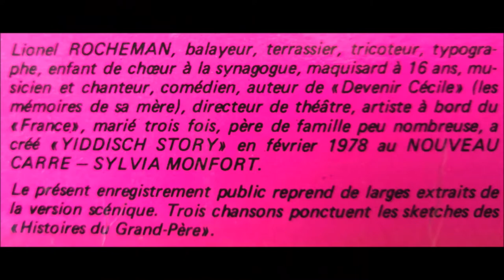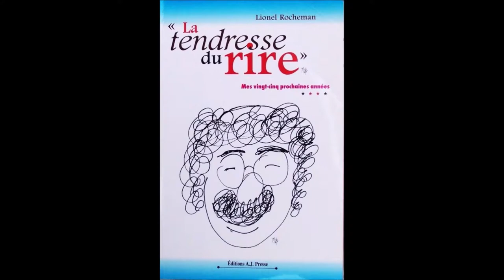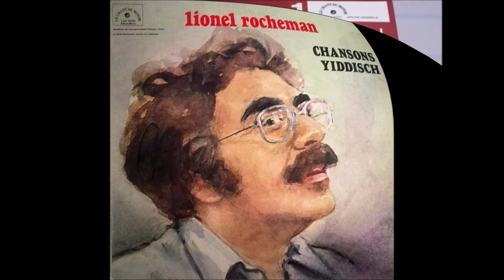Lionel Rocheman - Yiddisch Story 07 Margeritkele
Lionel Rocheman - Yiddisch Story